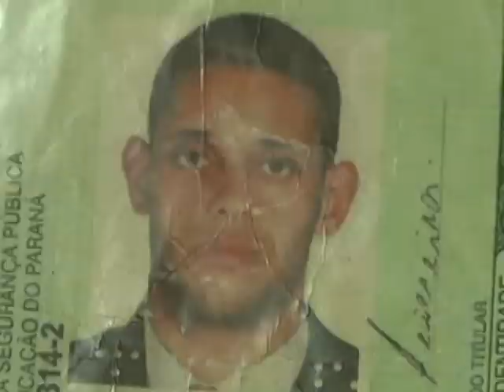MARMELEIRO: PM apreende cigarro contrabandeado